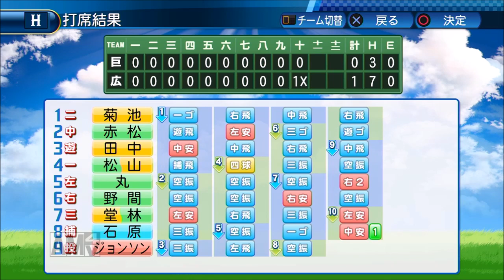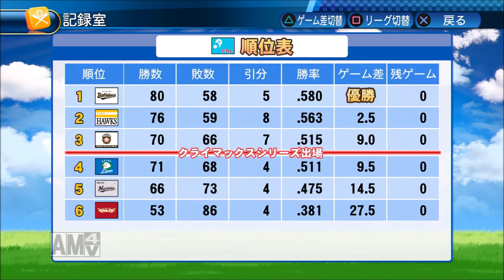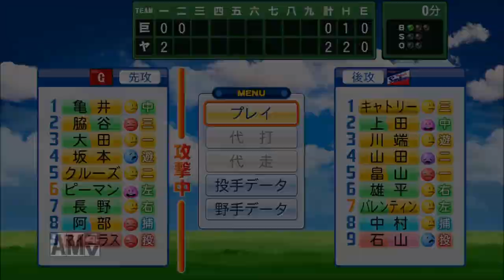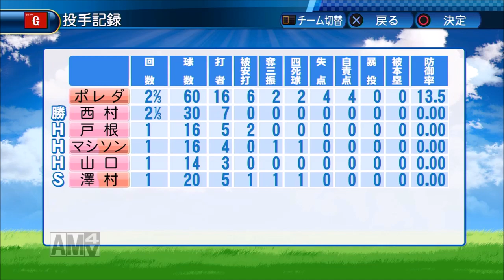【パワプロ2016】レジェンド目指してマイライフ実況！#16 【1年目 クライマックスシリーズ】